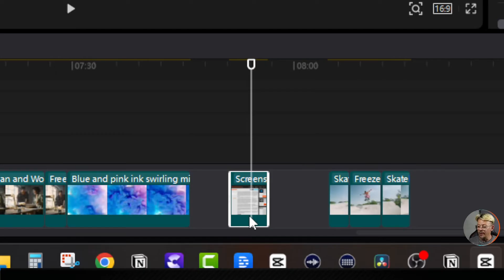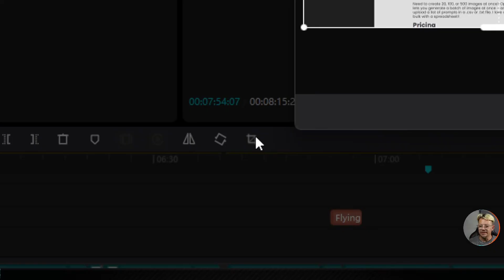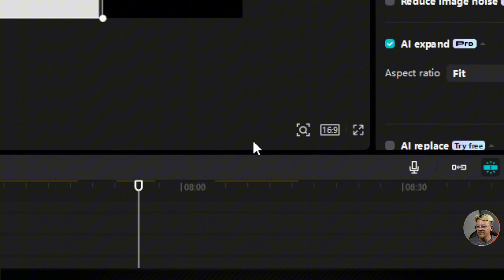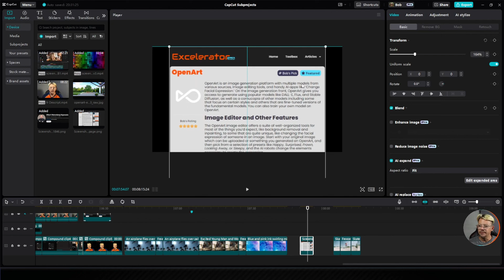How to Crop in CapCut Desktop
How to Crop in CapCut? If you have an image or video clip that needs to be cropped, and you can't figure it out in CapCut, I got you!.

I'll show you where to find the crop (resize) tool in CapCut for Desktop and exactly how to use it to crop or resize your image or video exactly how you want it.

I am an affiliate for some of the products & services I share, which means that if you make a purchase after clicking on one of my links, I may receive a small commission at no extra cost to you. I sincerely appreciate you using my links!

This is where I maintain a directory of tools and resources for content creators. From website hosting to AI video generators and everything in between, I want to make it easier for you to find exactly the tool you need to create content faster, easier, & better!